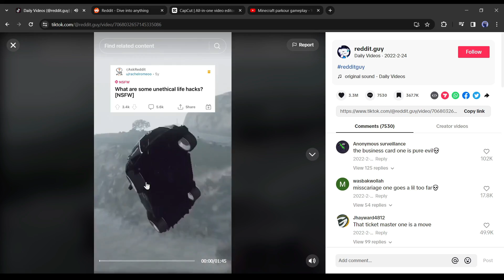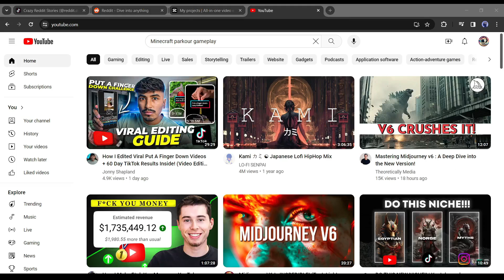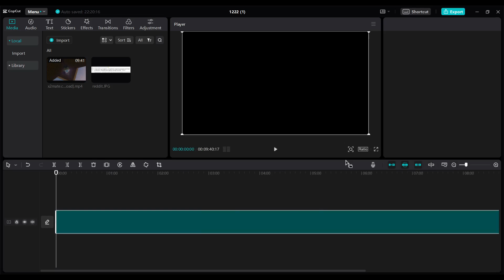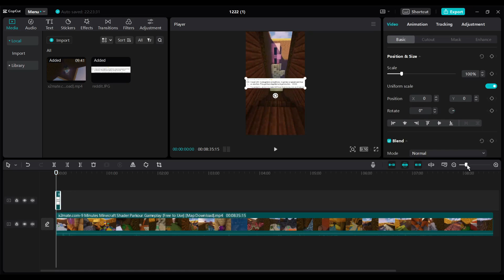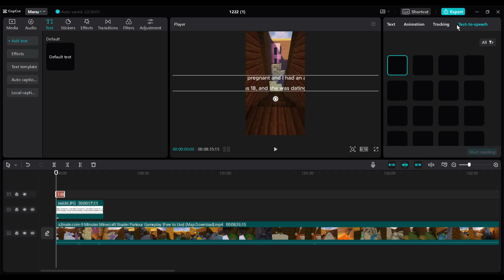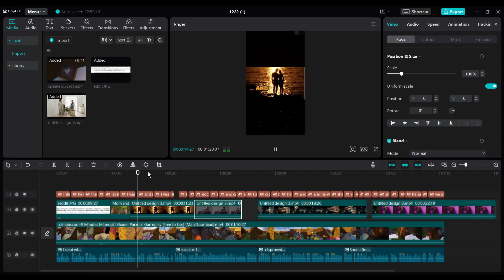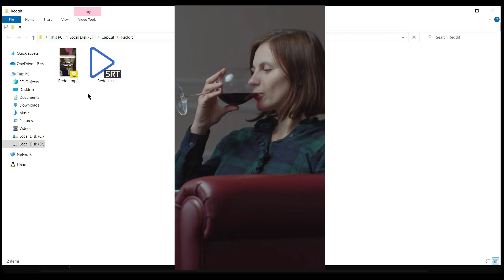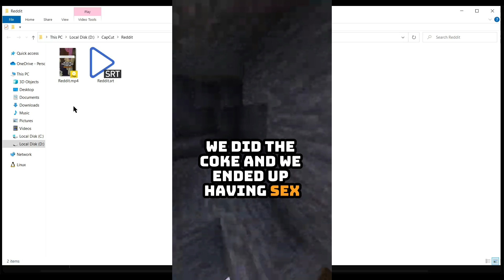Create Reddit stories For Free || New Way To Go Viral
Create Reddit stories FOR FREE! New WAY To Go VIRAL. Do you want know about new way to go viral. Then this video is for you. AI Reddit videos or reddit stories can make you viral in a moment. Now the question is How to create reddit stories for free? And the answer is AI. Yes you can reddit stories with ai. So, to know how to create reddit stories for TikTok watch: Create Reddit stories FOR FREE! New WAY To Go VIRAL.

🔗 Tools used in this reddit stories with ai Video:

CapCut

Many one want to know How to create reddit stories for free and how to create reddit stories with capcut. This video is for them. Today I will discuss about how to edit reddit stories with ai video editor CapCut.

To make a video our need is a story from Reddit. Obviously, it doesn't have to literally be from Reddit. And a retention grabber like a Minecraft parkour video, Subway Surfers, or GTA 5 gameplay. The majority of the people doing this are all using Minecraft parkour, so it will be a better idea to use something different. Then, we will need voiceover and captions. That's all. Let's get into it. Let's create an actual Reddit story video. First things first, go to CapCut.com.

Now we need some background videos. You can record your gameplay and use it as your background. If you are not interested in playing games like me, you download it from YouTube.
Alright, our background video is ready. Now we need to collect a Reddit story. Let’s collect some real Reddit stories. If you don’t have an account on Reddit, create an account first and search for any stories subreddit. I recommend checking out one called Confession, where people post their confessions.

Alright, now it’s time to add a voiceover. Go back to Reddit and copy the whole story. Now you can record your own voiceover or generate voiceover with text speech tools like 11 labs, Murf, or Lovo. CapCut can also generate voiceover from your text. Today I will use CapCut Voiceover.

Alright, Now I will generate the Caption. Come to the text tab again and then select Auto Caption from here. Change the language if needed and then hit the create button. Capcut will generate a caption for us. You can add some B-Roll footage to make the video more engaging. You can add Videos, Images, GIFs, or Sticker. All are available on CapCut for free.

Alright, our video editing is completed, Now let’s export the video. To do this click on the Export button, Change the video title and directory if you want, and after that hit the Export Button. CapCut will take some time to render the video. And our ai reddit videos or reddit stories with ai is ready.